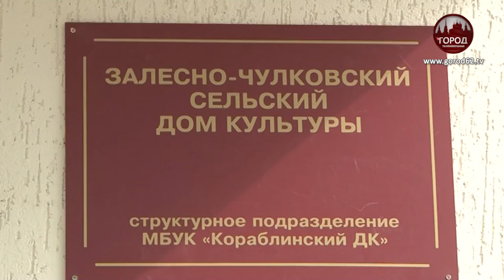ДУША И СЕРДЦЕ ЗАЛЕСНО ЧУЛКОВО